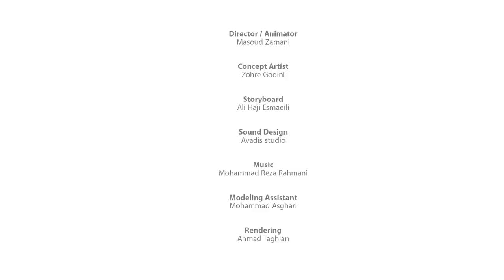CGI Animated Short Film: "Pangi" by Masoud Zamani | CGMeetup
CGI 3D Animated Short Film: Pangi Animated Short Film by Masoud Zamani. Featured on CGMeetup

Pangi an Animated story of a little Penguin by Masoud Zamani.

Director / Animator - Masoud Zamani
Concept Artist - Zohre Godini
Storyboard - Ali Haji Esmaeili
Sound Design - Avadis Studio
Modeling Assistant - Mohammad Asghari
Rendering Ahmad Taghian

ABOUT CGMeetup:
scenes, vfx breakdowns, short films & show reels.

opportunities.